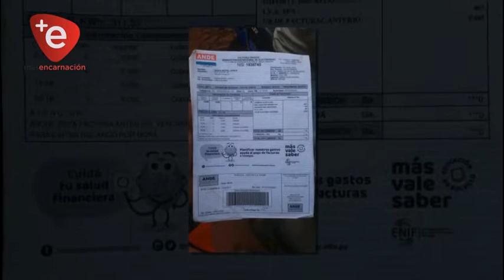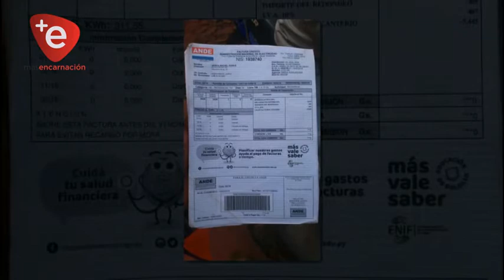ANDE VERIFICA MEDIDORES DE CONSUMO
Numerosos reclamos se reciben en la ANDE por supuestas facturaciones y otros casos principalmente de políticos con facturaciones muy bajas, ante estas denuncias técnicos de la empresa estatal inician un recorrido para la verificación de los medidores y aclarar el estado de cuenta de los clientes de la entidad.